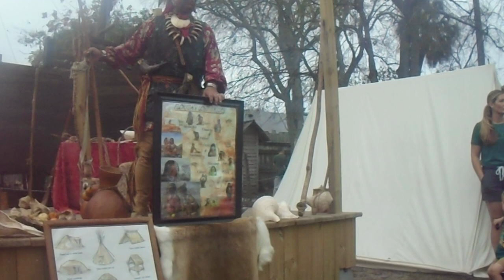Indigenous Culture Of La Florida Presented by Florida Historic Militia Jim Sawgrass (4 of 4)